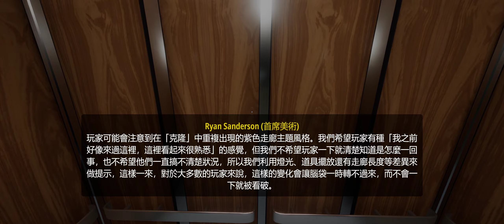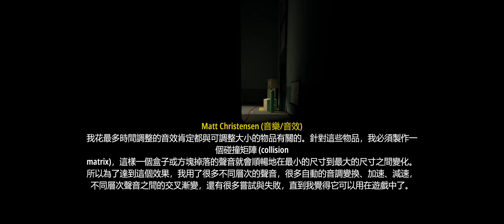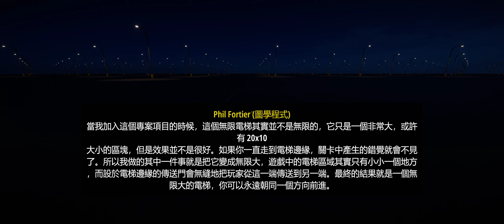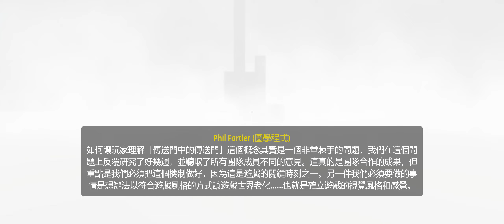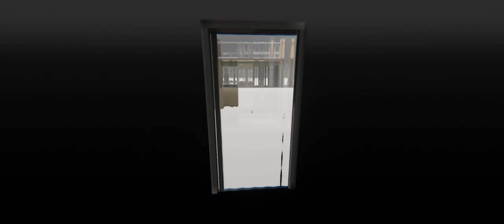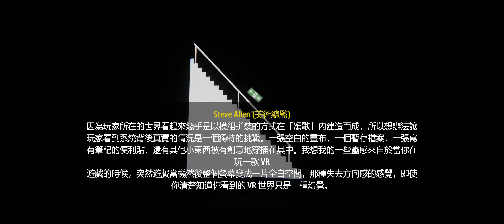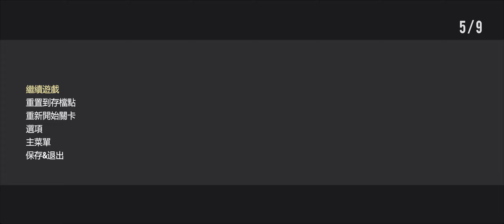超閾限空間 Superliminal - Part 2 (額外模式)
Steam - [201106] 超閾限空間 Superliminal